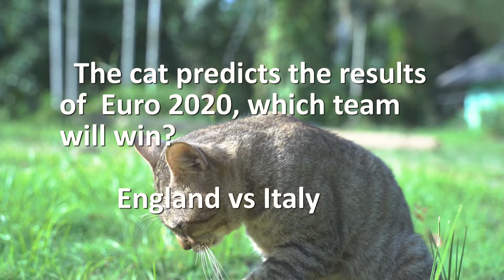England vs Italy Cat in Thai predicts results of Euro 2020 matches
พี่พีช     IG         : peach_ditthanon
                           : double_bear_ig

พี่หมี      FB        : Touchvlog
                           : 2bearFilm